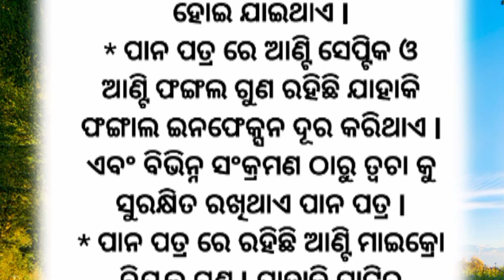ଏହି ଗୋଟିଏ ପତ୍ର ଦୂର କରିବ ବୈବାହିକ ଜୀବନ ର ସମସ୍ତ ସମସ୍ୟା | Ajira Upadesha | Ajira Anuchinta Today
Your Queries 👇
ajira anuchinta,
anuchinta,aajira anuchinta,
sadhubani anuchinta,
odia anuchinta,
best lines
quotes in odia
motivational video